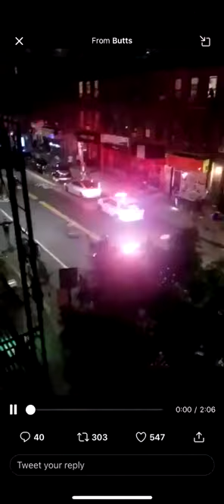George Floyd Protest Police Brutality - 205.1 - New York City